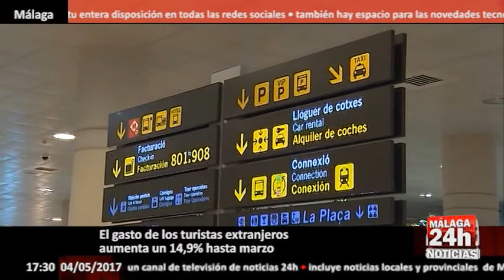El gasto de los turistas extranjeros aumenta un 14,9% hasta marzo - Málaga 24h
El gasto de los turistas internacionales ha alcanzado en Andalucía los 1.971 millones de euros hasta marzo, lo que supone un aumento del 14,9 por ciento con respecto al mismo periodo del año anterior, según las cifras proporcionadas este jueves por la encuesta de gasto turístico Egatur difundida por el Instituto Nacional de Estadística (INE).

Analizando sólo el mes de marzo, el gasto de los turistas extranjeros fue de 814 millones, un 12,98 por ciento más que el mismo mes del año anterior. Asimismo, en la comunidad el gasto medio por turista se situó en marzo en 1.126 euros, un 6,86 por ciento más que en el mismo mes de 2016; mientras que el gasto medio diario se quedó en 104 euros, un 3,42 por ciento más que hace un año.

A nivel nacional, el gasto de los turistas internacionales que visitaron España alcanzó los 13.655 millones de euros durante el primer trimestre del año, lo que supone un aumento del 13,2 por ciento con respecto al mismo periodo de 2016, según la encuesta Egatur difundida por el INE.

English:Spending on international tourists has reached 1,971 million euros in Andalusia until March, an increase of 14.9 percent over the same period last year, according to figures provided Thursday by the tourist spending survey Egatur issued by the National Institute of Statistics (INE).

Analyzing only the month of March, the expenditure of foreign tourists was 814 million, 12.98 percent more than the same month of the previous year. Meanwhile, in the community, average spending per tourist stood at 1,126 euros in March, 6.86 percent more than in the same month of 2016; While average daily spending stood at 104 euros, up 3.42 percent from a year ago.

At the national level, the expenditure of international tourists who visited Spain reached 13,655 million euros during the first quarter of the year, an increase of 13.2 percent compared to the same period in 2016, according to the survey Egatur disseminated By the INE.